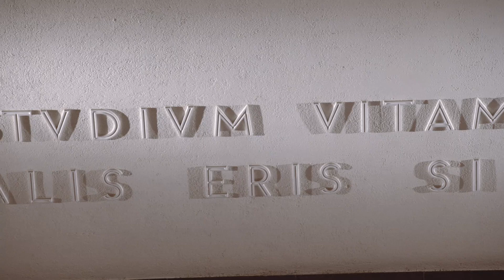Inaugurazione dell’anno accademico 2020-2021 (CLIP)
Tre minuti per raccontare la cerimonia di inaugurazione dell'anno accademico 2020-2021, 718° dalla fondazione dello Studium Urbis, con la prolusione della rettrice Antonella Polimeni e la lectio magistralis della senatrice a vita Elena Cattaneo dal titolo "Competere ad armi pari nella ricerca e nella vita” [guarda il filmato intero su ➡️